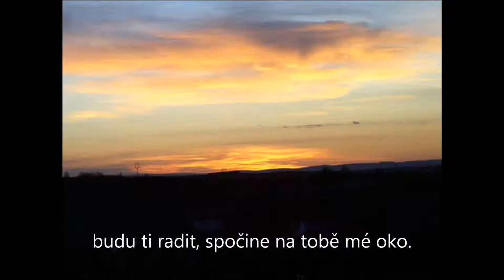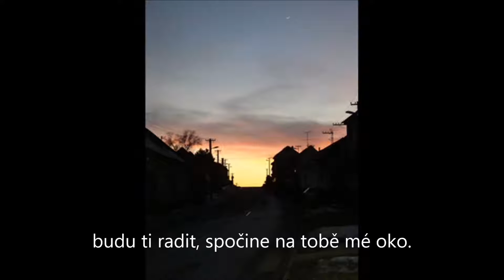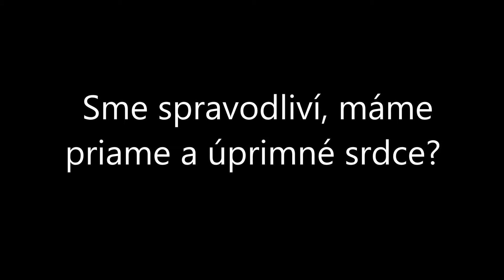Oboroh žalm 32 + text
Blaze tomu, z něhož je nevěrnost sňata, jehož hřích je přikryt.
Blaze člověku, jemuž Hospodin nepravost nepočítá, v jehož duchu není záludnosti.
Mlčel jsem a moje kosti chřadly, celé dny jsem pronaříkal.
Ve dne v noci na mně těžce ležela tvá ruka, vysýchal mně morek jako v letním žáru.
Svůj hřích jsem před tebou přiznal, svoji nepravost jsem nezakrýval, řekl jsem: 'Vyznám se Hospodinu ze své nevěrnosti.' A ty jsi ze mne sňal nepravost, hřích můj.
Proto ať se každý věrný k tobě modlí v čas, kdy lze tě ještě nalézt. I kdyby se vzdulo mocné vodstvo, k němu nedosáhne.
Tys má skrýše, ty mě chráníš před soužením, nad tím, že jsem vyvázl, zaplesá všechno kolem.
Dám ti prozíravost, ukážu ti cestu, kterou půjdeš, budu ti radit, spočine na tobě mé oko.
Nebuďte jako kůň či mezek bez rozumu: toho zdobí ohlávka a uzda na zkrocení, jinak ho u sebe neudržíš.
Mnoho bolestí postihne svévolníka, toho však, kdo doufá v Hospodina, obklopuje milosrdenství.
Radujte se z Hospodina a jásejte, spravedliví, plesejte všichni, kdo máte přímé srdce!